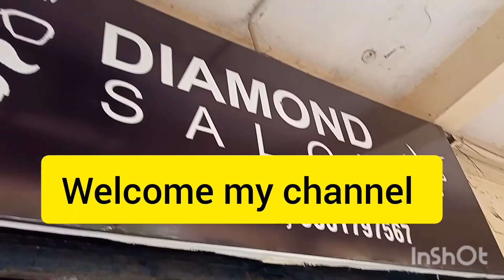पहली बार sam ने खुद से hair कट कराया✂️✂️ बिना रोए हुए ||Under Hair Cut For Baby